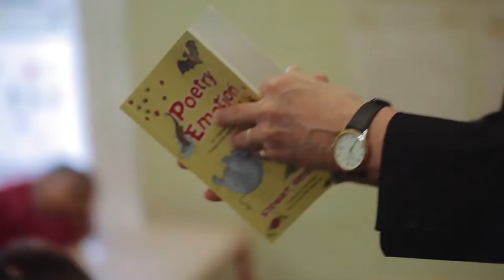Stewart the Poet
Stewart Henderson is one of Britain's leading children's poets and has been captivating and inspiring children through his workshops in Primary Schools throughout the UK for the past 25 years.

Client: Out of the Ark Music // outoftheark.com
Production Company: The Visuals Team
Directed/Edited: Sam Johnson
Producer: Chloe Robinson
Production Manager: Georgia Cooke
2nd Camera: Zach Lower
Audio Mastering: Archer Sounds
Graded with Film Convert Pro
Music: "Eyes Wide Open" By Tony Anderson - Licensed by Music Bed
Coffee Provided by: G!RO Cycles

Shot on -
Canon 5Dii
Canon 6D
Sony A7S
Canon 17-40 f/4
Canon 24-70 f/2.8
Canon 70-200 IS f/2.8
Freefly Systems MōVI M5